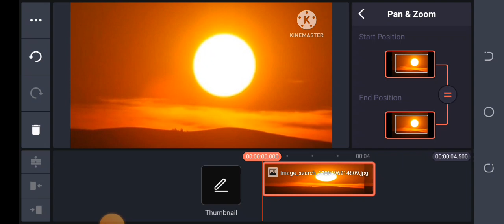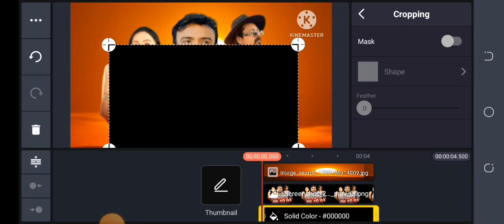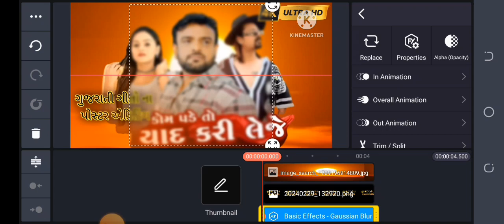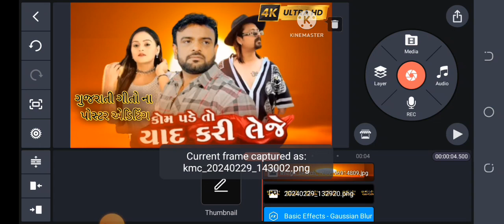Rakesh Barot | Kom Pade To Yaad Kari Leje | Gujarati Song | PNG POSTER EDITING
SONG: Tara Bolva Na Bol Bahu Badlana

 || Dinesh Thakor New Song 2024 || तारा

 भोवा ના બોલ બહુ બદલાના... SINGER: Jaksan

 Dinesh Thakor Artist - Dinesh Thakor,

 Fiza Khan, Arvind manekpura ITMUSIC: Jecky Gajjar RECORDING: Dm Studio Bhiladi LYRICS: Kiran Thakor (Manekpura) & D.O.P: Bharat Nedaroda,Arvind Manekpura DIRECTOR: Vasudev Makvana

Royal Digital Present Rakesh Barot | Kom Pade To Yaad Kari Leje | Gujarati Song | કોમ પડે તો યાદ કરી લેજે royaldigital rakeshbarot gujaratisong newgujaratisong sadsong Title : Kom Pade To Yaad Kari Leje ( डोम पडे તો યાદ કરી લેજે) Singer : Rakesh Barot Lyrics & Compose : Hitesh Sobhasan Music: Mayur Nadiya Artist: Rakesh Barot, Nadeem Wadhvaniya, Arzu Limbachiya